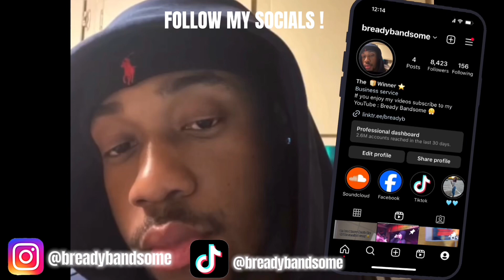New Chiraq Trio?👀🔥Vonoff1700 - Swing It (ft. MAF Teeski & Big Opp)(REACTION)